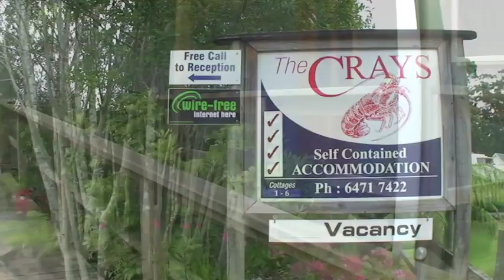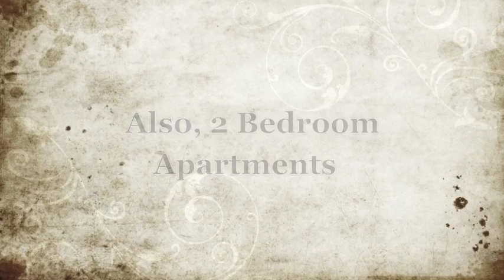ACCOMMODATION TASMANIA STRAHAN THE CRAYS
Crays Accommodation at Strahan, Tasmania is an absolutely charming, comfy, homely place to be with its beautiful gardens and close proximity too everything.
Hosts Megs and Trevor will make sure you feel like one of the family so be sure to book ahead as this is one popular place to stay in one of Tasmania,s top tourist destinations.